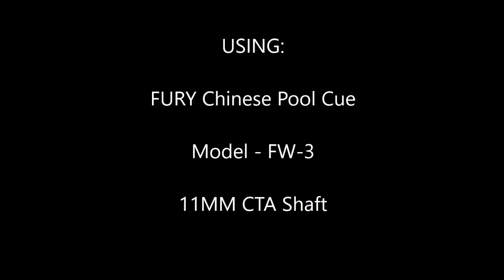Thomas Heal Chinese Pool Practice on 3/4 Snooker Table